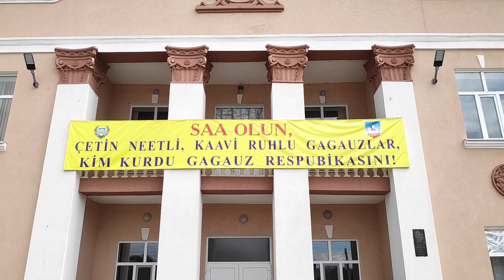Кирсово Гагаузская музыка Баш кюлюляр 🌹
по многочисленным просьбам односельчан специальный музыкальный подарок 🎀🎹🎵